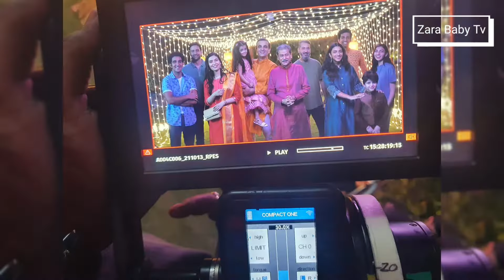Shoppers Stop Ad Film Behind the Scenes with Mom and Zara | Mom and Daughter Vlogs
Watch : Shoppers Stop Ad Film Behind the Scenes with Mom and Zara.

Description - Zara has been selected as a Child Artist for Shoppers Stop Diwali Collection and in this Vlog we are sharing her Shoot Experience with the VIEWERS.